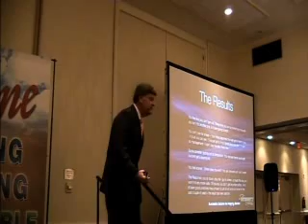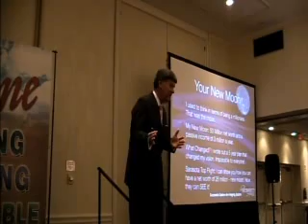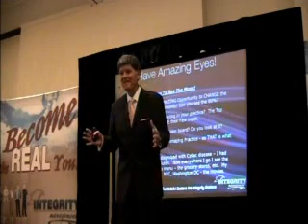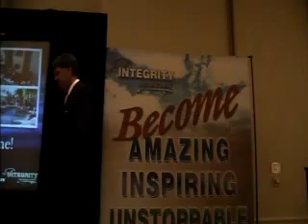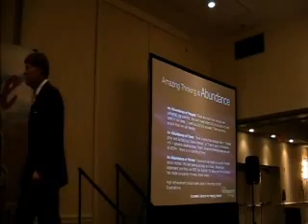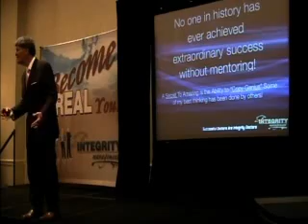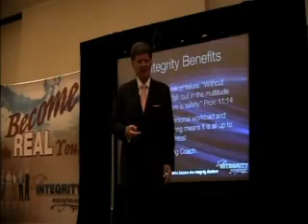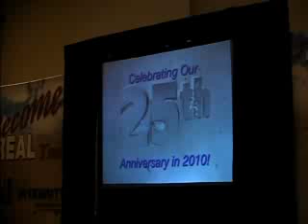A Maze or Amazing at Integrity Management Live with Keith Maule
Integrity Management is the world's largest and most successful consulting company for chiropractors. After more than 25 years, Integrity has proven itself to be the leader in building chiropractic practices. Whether you've been a chiropractor for 20 years or 20 minutes, Integrity has the systems to get your dream practice moving!